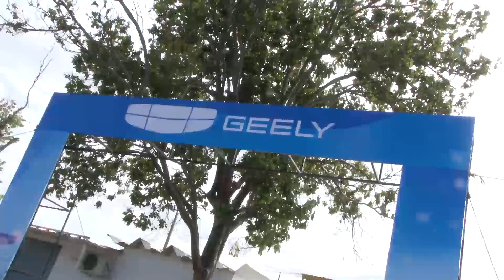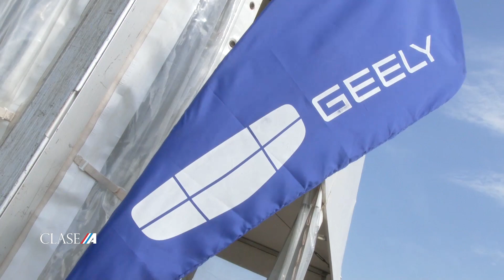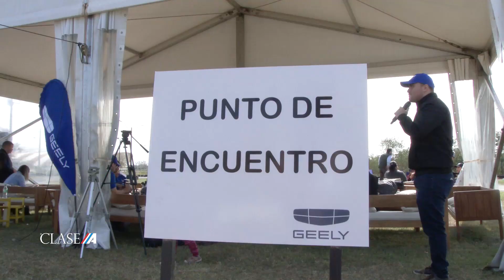Test Drive GEELY Paraguay Karting Club Paraguayo - Aldo Ojeda Brand Manager GEELY Paraguay